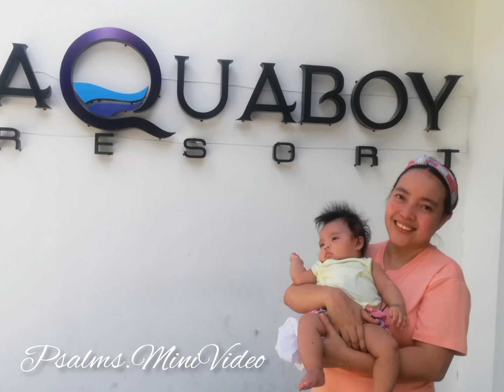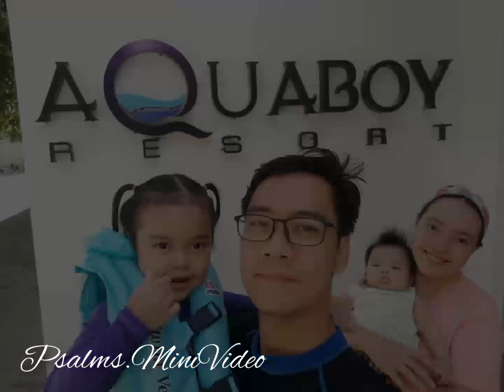Unang Hirit Sa Tag-init @Aquaboy Resort🏊‍♀️🏊‍♂️🥽